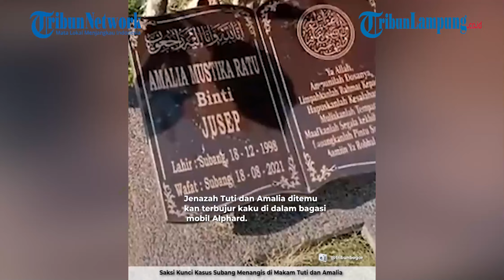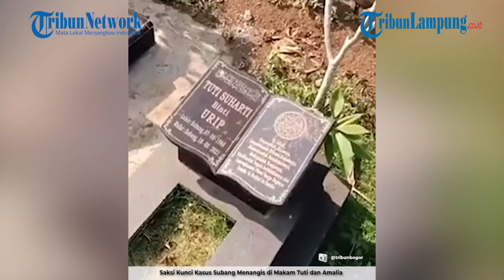Saksi Kunci Kasus Subang Menangis di Makam Tuti dan Amalia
Peringatan dua tahun kasus Subang yang telah merenggut nyawa Tuti Suhartini dan Amalia Mustika Ratu jatuh hari ini, Jumat (18/8/2023).
Di tanggal ini, pembunuhan ibu dan anak yang dilakukan secara sadis menimpa Tuti dan Amalia di rumah mereka di Desa Ciseuti, Jalan Cagak, Subang.Jenazah Tuti dan Amalia ditemukan terbujur kaku di dalam bagasi mobil Alphard.

Selepas kasus pembunuhan tersebut ramai disorot, polisi hingga kini belum menetapkan satu tersangka pun.Pelaku yang keji menghabisi nyawa Tuti dan Amalia hingga sekarang masih bebas berkeliaran.Hal tersebut memicu luka di hati keluarga terutama orang-orang terdekat korban.Sebut saja suami sekaligus ayah korban, Yosep yang nelangsa lantaran pembunuh Tuti dan Amalia belum terkuak.

Pria paruh baya itu masih menanti hasil penyelidikan polisi.Rupanya ada sesosok pria yang datang ke makam tersebut guna berziarah.Sosok tersebut tak lain adalah Yosep.Pria yang juga menjadi saksi kunci kasus Subang itu datang seorang diri ke makam Tuti dan Amalia hari ini.Beruntung di momen kedatangannya itu, Yosep bertemu awak media hingga akhirnya direkam.
Melihat banyak orang datang ke makam istri dan anaknya, Yosep berucap syukur.